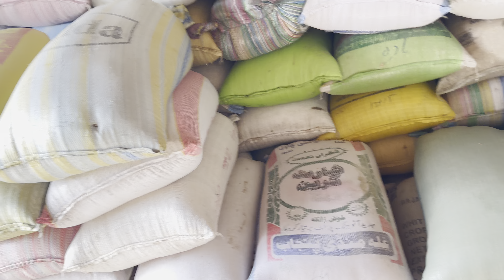TODAY GANDAM RATE AT FAISALABAD